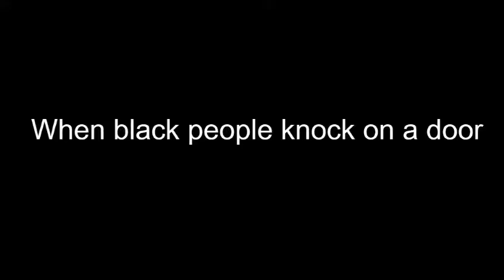Funny vine-When black people knock on a door!